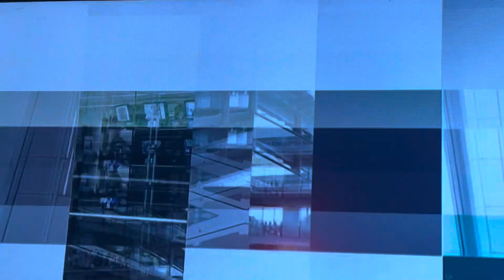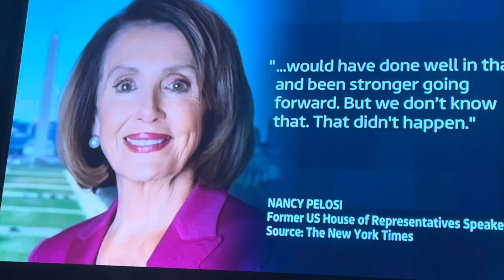ITV Weekend News Morning summary Saturday 9th November 2024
Newscaster Charlie Frost

Channel Itv1

Time 09:25AM